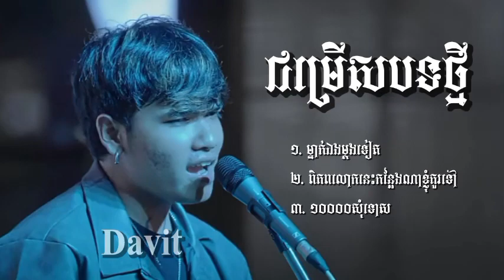ជ្រើសរើស បទថ្មី ម្នាក់ឯងម្តងទៀត ពិភពលោកនេះកន្លែងណាខ្ញុំគួរទៅ មួយម៉ឺនសុំទោស Davit បទសេដ 2024